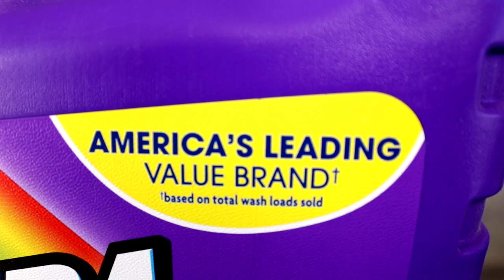Gain Fling Funny Commercial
Funny parody commercial for Gain Flings. OneMinuteChallenge funnycommercials spoof Shot on a Canon Rebel T7I.